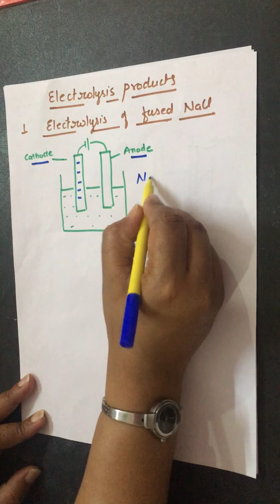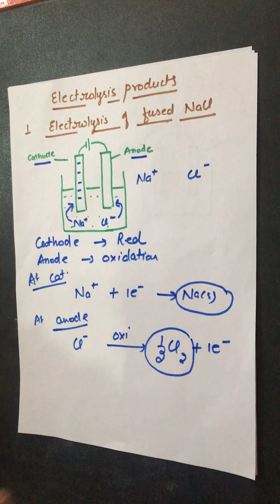Lec:11 Electrolysis Products Part 1 by Shweta Agarwal